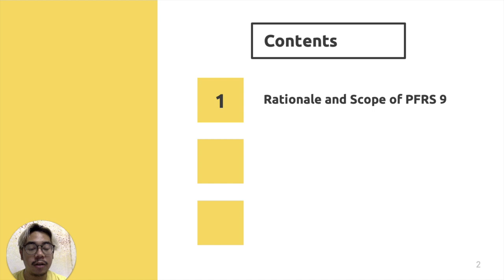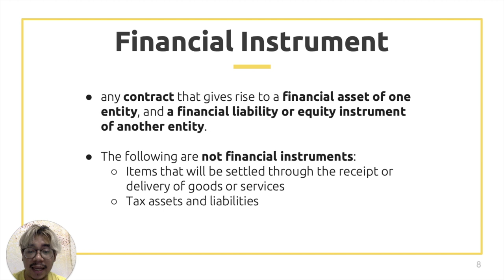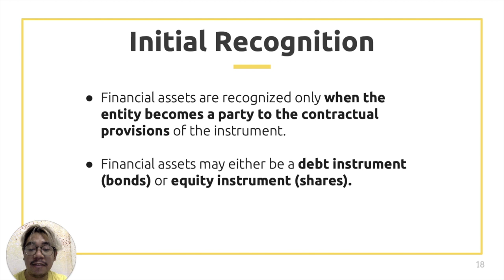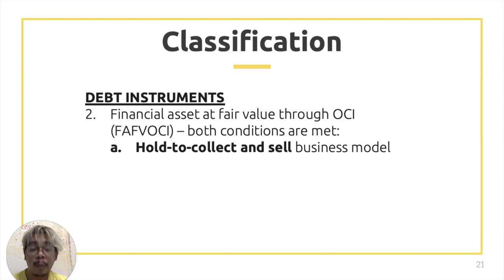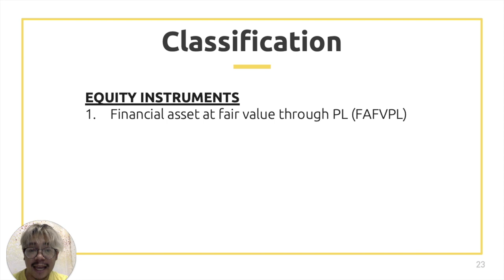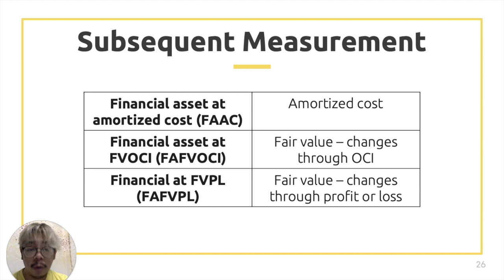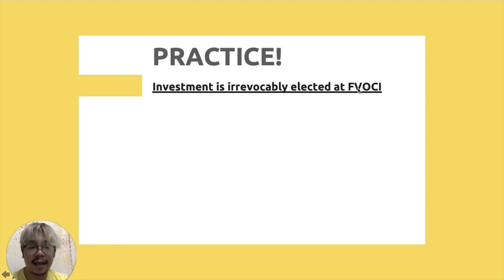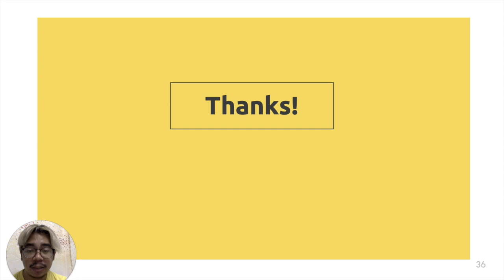FAR | FINANCIAL INSTRUMENTS PART 1 | INTRODUCTION TO PFRS 9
This video is about an introduction to PFRS 9 that governs accounting for financial instruments. This video talks about the scope, classification and measurement as prescribed by PFRS 9. This is the first part in a series of videos about Investments and PFRS 9.